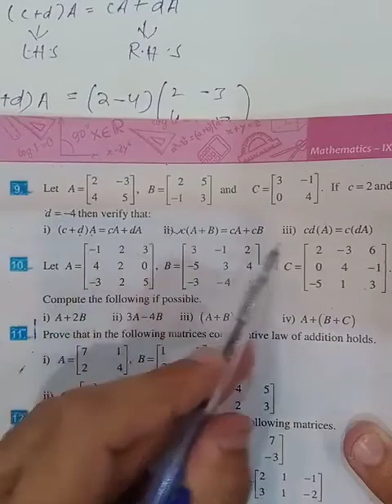Grade-8th: Exercise 1.3